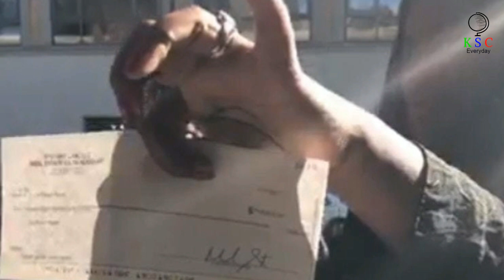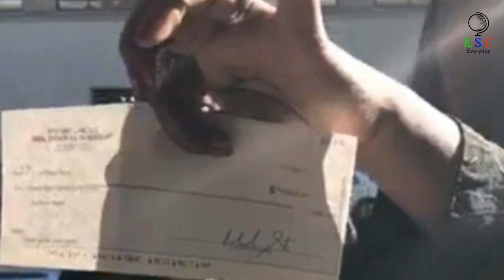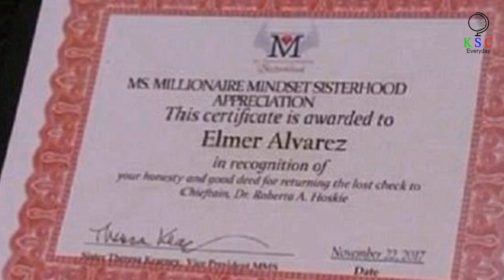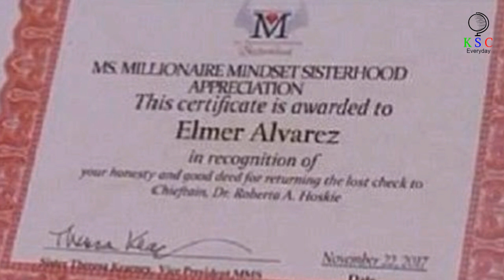Homeless Man Finds Blank Check On Sidewalk That Turns His Entire Life Upside Down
The man couldn't understand what was happening to him. He figured that he was doing the same thing that anyone in his position would have done. The man was emotional and he couldn't contain the stream of tears that were running down his face. He never expected that one move could change his life forever. And it all started because he stumbled across that simple piece of paper on the street.